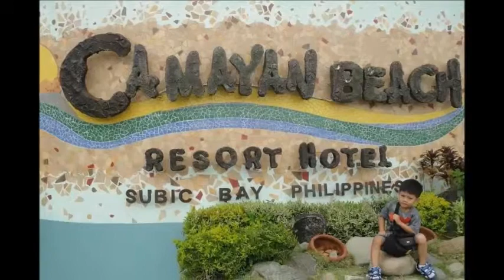Happy Birthday vhon! :)